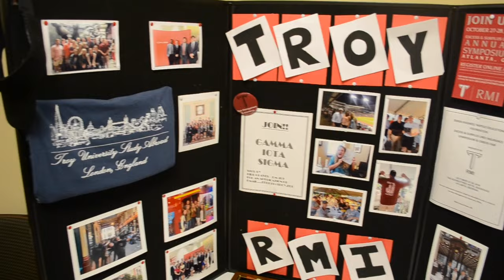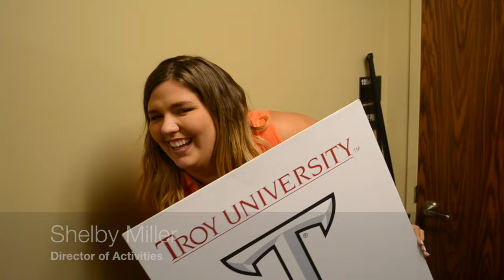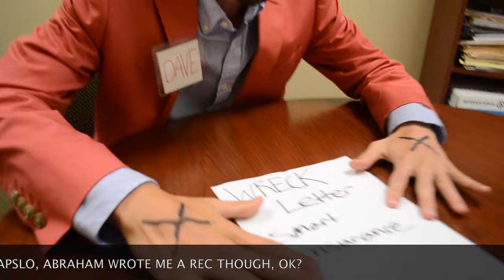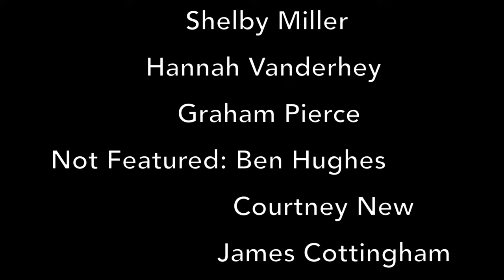Beta Iota Roll Call Video 2016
Troy University's Gamma Iota Sigma Roll Call Video 2016

"Closer" Remix